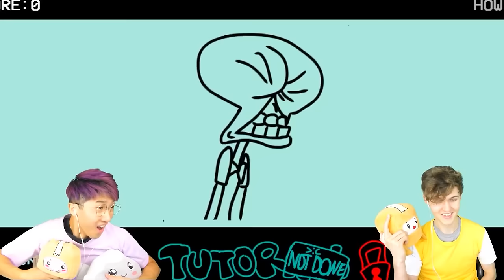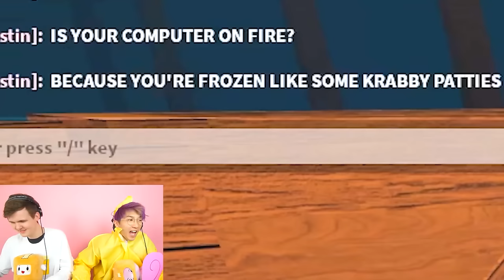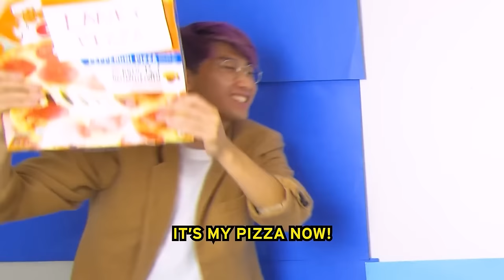CRAZIEST SPONGEBOB VIDEOS EVER! (BIKINI BOTTOM AT 3AM, SQUIDWARD BACKROOMS, SPONGEBOB OOF, & MORE)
LankyBox World!